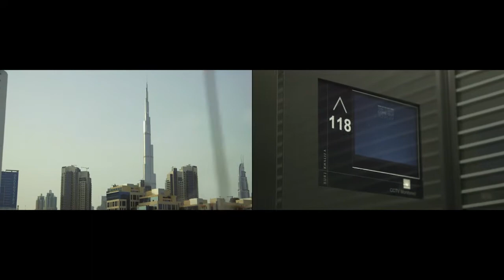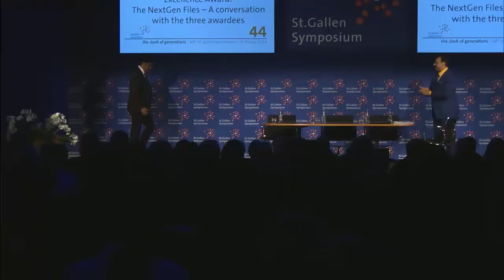Award Ceremony: The NextGenFiles - A conversation with the three awardees - 44th St.Gallen Symposium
Ashwinikumar Singh (IN), Leader of Tomorrow, University of Mumbai

Martin Seneviratne (AU), Leader of Tomorrow, University of Sydney

SET Ying Ting (MY), Leader of Tomorrow, National University of Singapore

Topic Leader: Riz Khan (GB), International Journalist